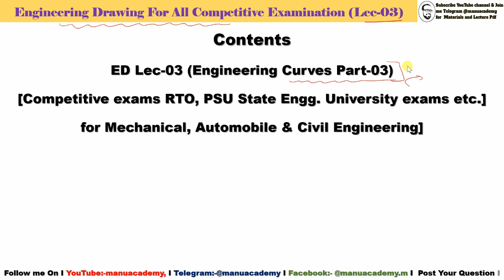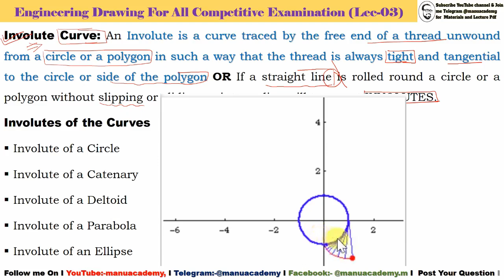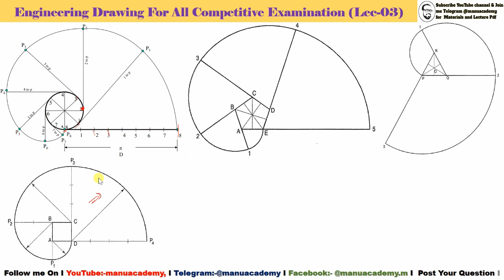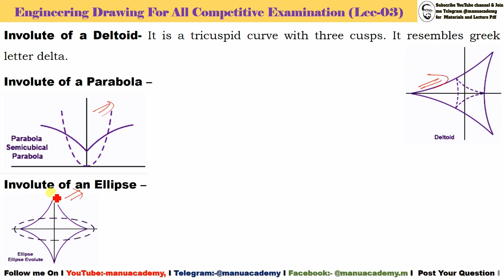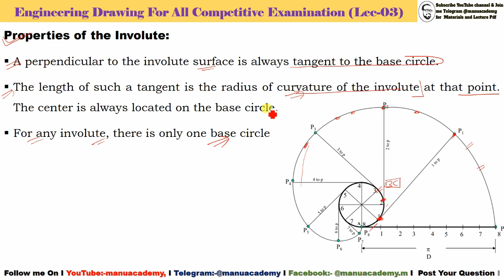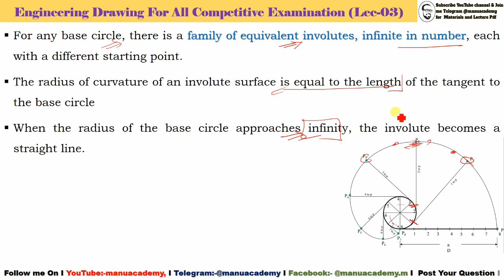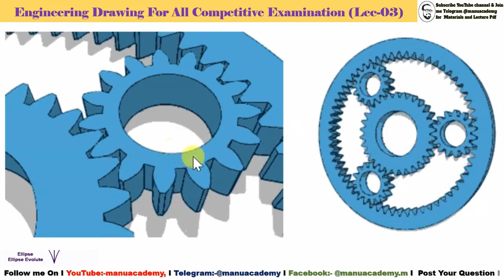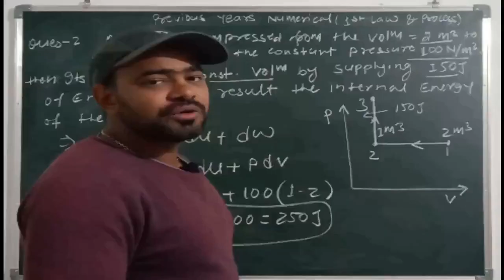Engineering Drawing Lec 03 I Involute curve & Application I Properties of the Involute I MCQ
**Contents
*ED Lec-03 (Engineering Curves Part-03)
*[Competitive exams RTO, PSU State Engg. University exams etc.]
for Mechanical, Automobile & Civil Engineering]
*Involute of a Circle: It is similar to the Archimedes spiral. Involute of a circle is a practical concept, and also has various real life applications. It is mostly used in designing cogwheel or tooth-wheel which are used in rotating machines
*Involute of a Catenary – It is a curve which is similar to hanging cable supported by its ends. So, it is a U shaped hanging chain which looks like a parabola. The tractrix is the involute of the catenary through the vertex.
*Application of Involutes of the Curves:
Gear industries – To make teeth for two revolving machines and gears.
Scroll compressing and Gas Compressing – These are made in this shape to reduce noise and to make them efficient.
In winding clocks & toys wherein a winding key is used to motion the spiral spring in a circular involute.
The High Flux Isotope Reactor uses involute-shaped fuel elements.
1. What is the involute curve?
2. The path of the point of contact between the involute teeth profile gears is
3. In a involute gear, the normal to the involute is tangent to the...[CGPSC]
4. For any involute, there is only… .base circle
5. The radius of curvature of an involute surface is equal to the……
Playlist Links: